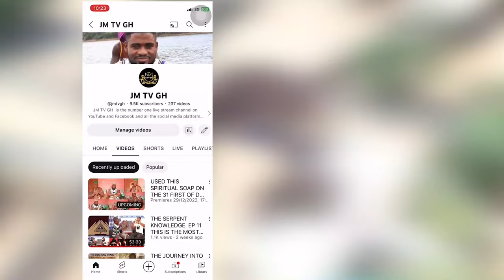The Worship Of Alafia Kpeto Deka How Beautiful It Was And The Benefits You Will Have As A Member.